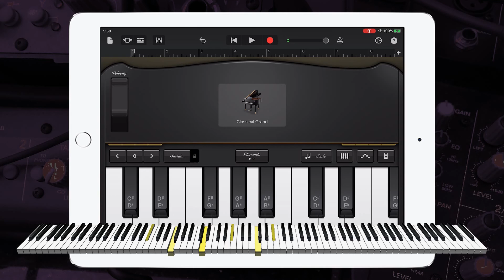Schumann - Kreisleriana Op. 16 No.2 Piano Cover in Garageband | iPad/iPhone iOS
Hey guys, check out my Garageband Piano cover of { Schumann - Kreisleriana Op. 16 No.2 }